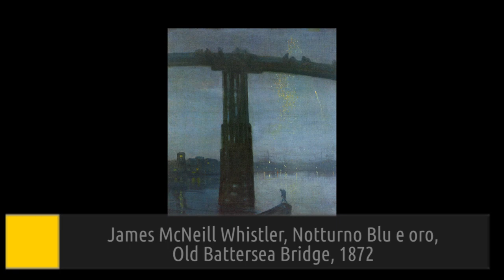10 momenti di ponti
10 momenti di ponti, alla scoperta di grandi e piccoli capolavori della storia dell'arte a guidarci in un percorso originale ▼▼CONTINUA SOTTO▼▼

10 opere che ci mostrano come i ponti siano stati rappresentati dagli artisti. 10 capolavori per altrettanti grandi artisti. Un viaggio in periodi storici diversi e in dipinti molto differenti tra loro: troveremo opere di fantasia, paesaggi realistici, ma anche opere post-impressioniste.

Troverai un commento alle seguenti opere:
-Canaletto, Westminster Bridge da nord nel Lord Mayor's Day, 1746
-Claude Monet, Il ponte giapponese (con stagno di ninfee), 1899
-Edvard Munch, Ragazze sul ponte, 1902
-Francesco Guardi, Ponte con tre archi a Cannaregio, 1770
-Gentile Bellini, Miracolo della Croce caduta nel canale di San Lorenzo, 1500 ca.
-Gustave Caillebotte, Pont de l'Europe, 1876
-Jacob Van Ruisdael, Ponte di pietre, 1650
-James McNeill Whistler, Notturno Blu e oro, Old Battersea Bridge, 1872
-Paul Cezanne, Il ponte di Maincy, 1879-80
-Rembrandt, Paesaggio con ponte di pietre, 1638